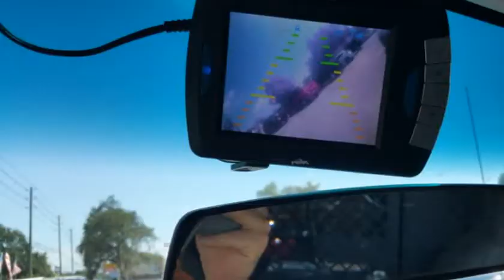2010 Ford Econoline Cargo Van E-250 Commercial (ORLANDO, Florida)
6231 HANSEL AVE
ORLANDO